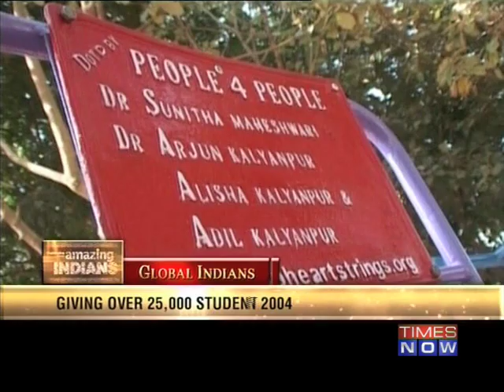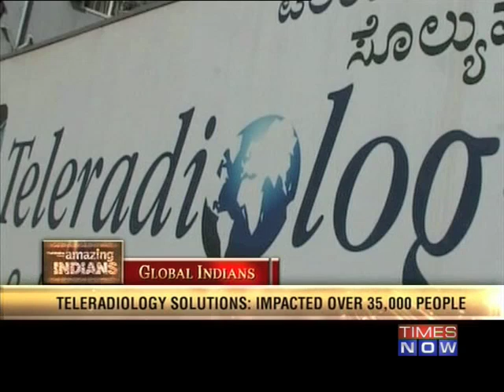Amazing Indians - Making schooling a happier experience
Sunita Maheshwari is a woman on a mission to give every child a chance to enjoy their childhood. She is a doctor spreading smiles through her unique venture. Let's take a look at this her story. Download the Times Now India's Election HQ app and get all the election info at one go. Social Media Links